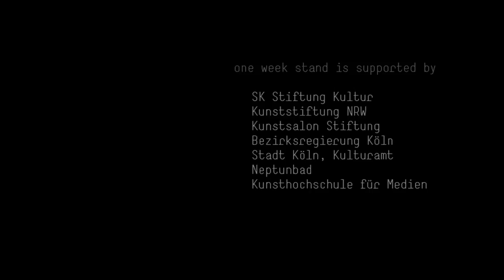unbekannte grösse | trailer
Trailer of 'unbekannte grösse'.
One week stand, April 2010
Choreography by Stephanie Thiersch